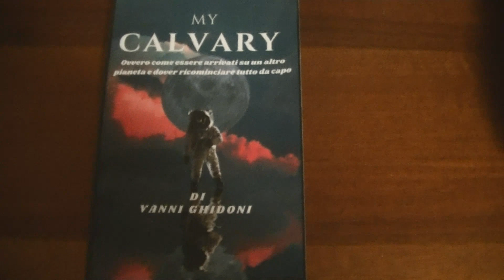Ali e fusi di pollo alla puttanesca.